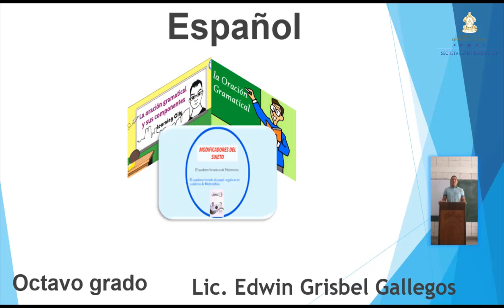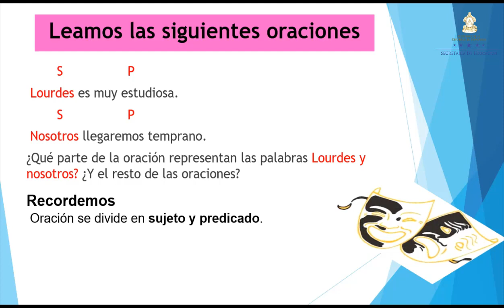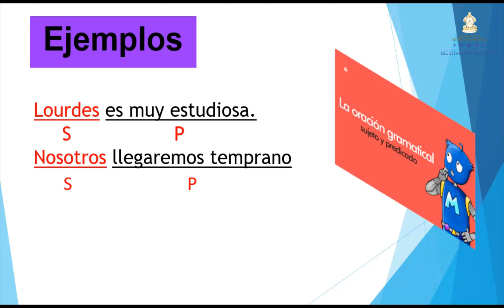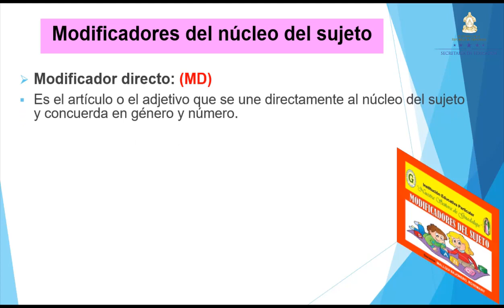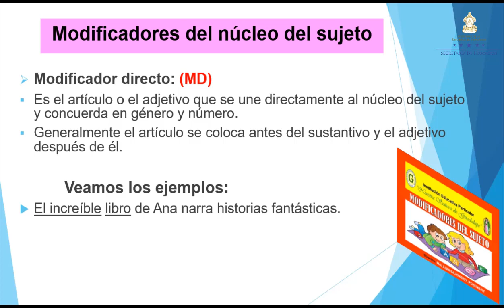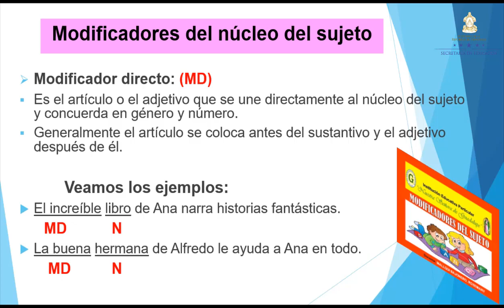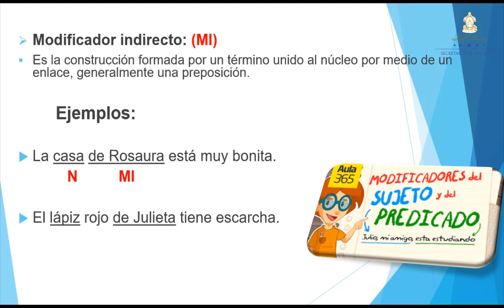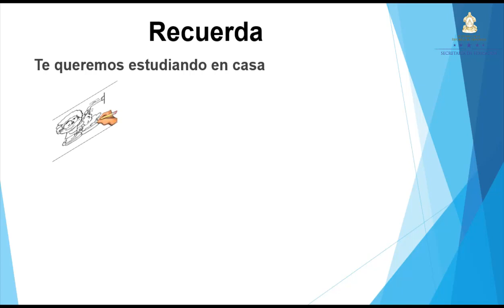Modificadores del sujeto – Octavo Grado - Español